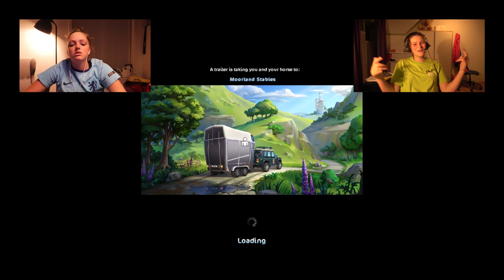Verstoppertje tegen ANOUK!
Het idee om verstoppertje te doen kwam natuurlijk van Daphne! Volg haar ook op YouTube (als je dat nog niet doet)

Ja hoi!

Mijn naam is Judith en samen met mijn zusje Anouk maak ik paarden videos. Van games tot mijn eigen paarden. We maken met onze eigen paarden vlogs.

Judith, 17 jaar, AVS 2e jaar

Anouk, 15 jaar,  3e jaar mavo

Lotje, NRPS merrie, 20 jaar jong, bruin, is 3 jaar van Judith en Anouk

Melley, Wielkolposki merrie, 12 jaar jong, zwart-wit gevlekt, 1 jaar van Judith en Anouk